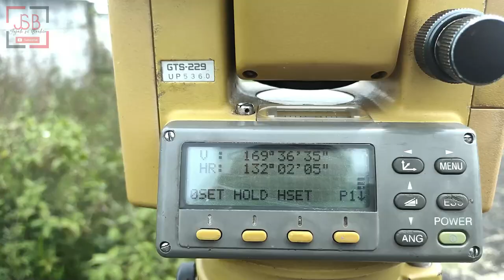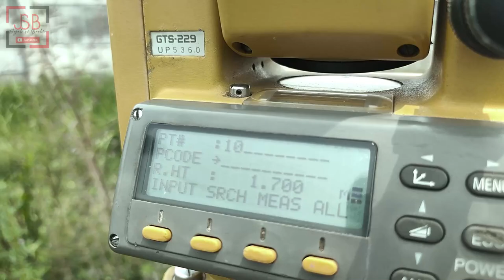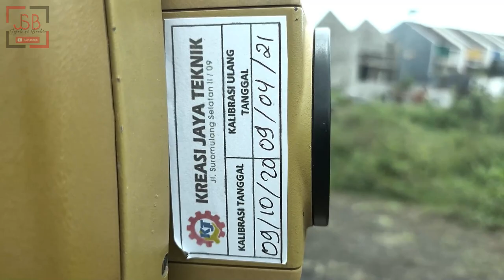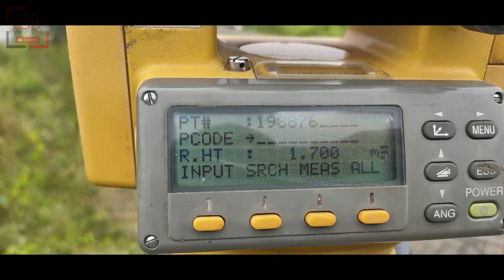HAMPIR CRASH PAGI-PAGI || SURVEY TOPOGRAFI TOTAL STATION || E42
Yow, kali ini saya mau sharing sedikit tentang ilmu pengukuran tanah atau pengukuran topografi. Tonton aja videonya, mudah2an informasinya berguna untuk kalian semua. Cheers!

Thanks guys! God speed!!

Video baru setiap hari Selasa, Kamis, dan Sabtu pukul 16.15 WIB.
Segmen Video:
00:00 Intro
00:21 Nyaris Crash

02:10 Kenapa Perlu Survey Topografi
04:30 Apa itu Total Station?

05:10 Pengolahan Data Survey
06:35 Pelaksanaan Pengukuran
10:40 Outro
Background musics:
- FunKidsupbeat
- Ehrling - You and Me
Videography Gears:
- Helmet Cam : Brica Bpro 5 AE3S Gray (Super Wide)
- Front Cam    : Yi Cam International
- Drone           : DJI Mavic Pro Platinum
- Gimbal          : Moza Mini S
- Phone           : Realme 5 Pro
- Editing Tools : Filmora X